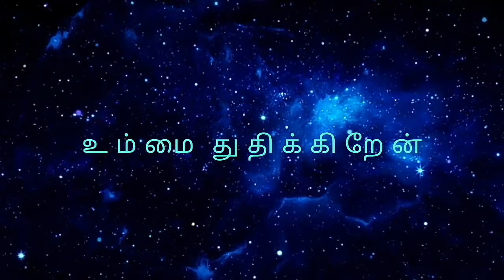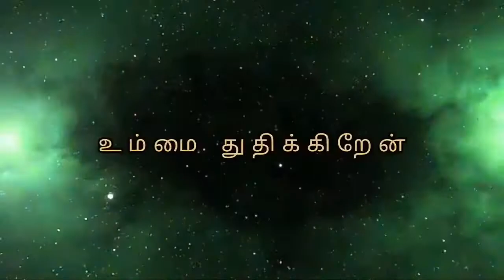praising , Praising the GOD ALMIGHTY, ஸ்த்தோத்தரிக்கிறேன்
praising the GOD ALMIGHTY,

Knowing about GOD , and his name,

praising god gives us positive energy,

negative things go away ,

GOD JEHOVAH IS GREAT, AMEN